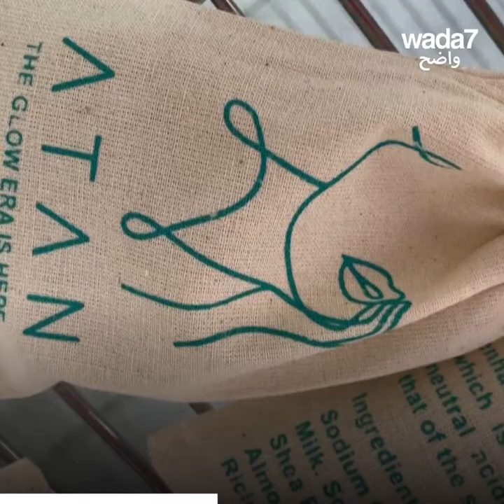صابون أردني يغني عن استخدام المكياج ! 🐎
صابون أردني مستخرج من حليب الحمير يُغني عن استخدام المكياج ! 🐎